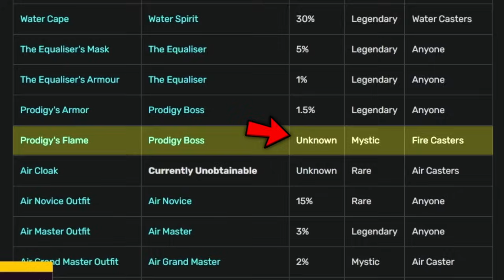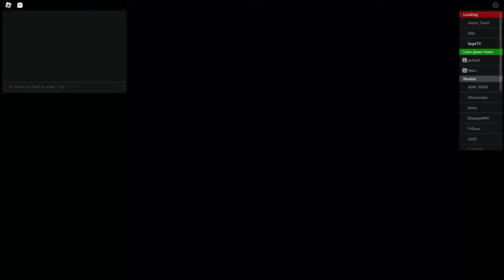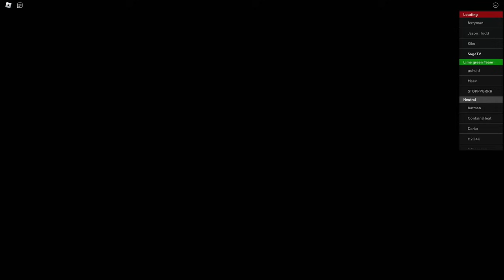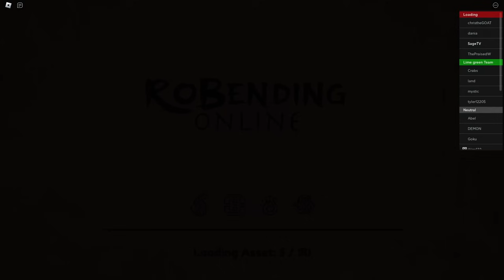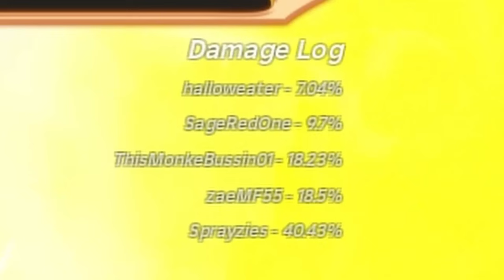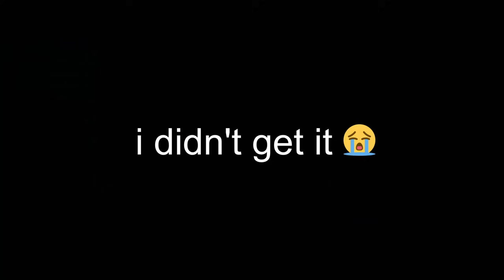Trying to Obtain 0.2% PRODIGY FLAME in RoBending Online...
In this video I try to obtain the prodigy flame in robending online.